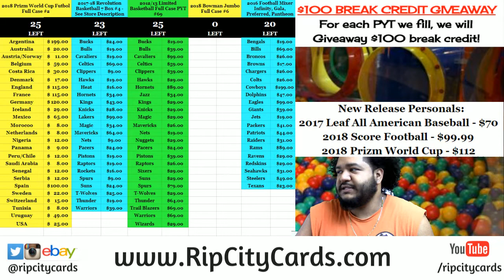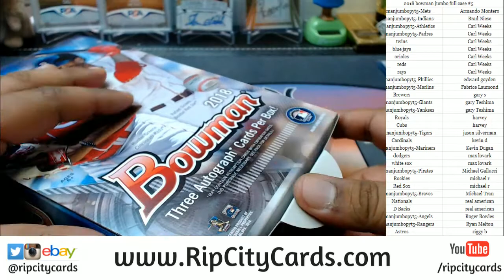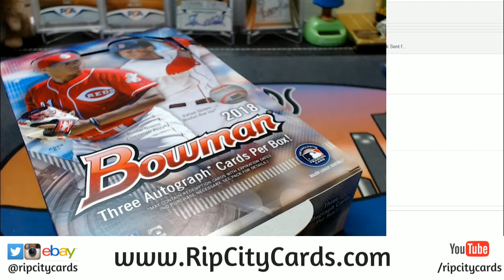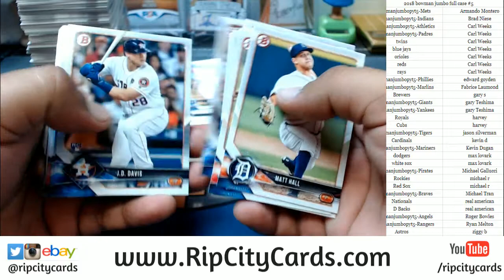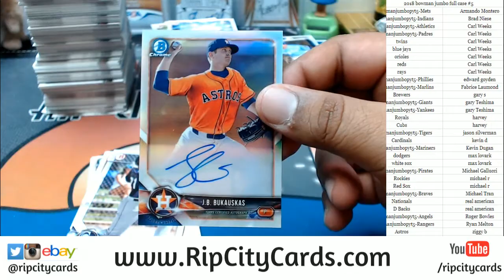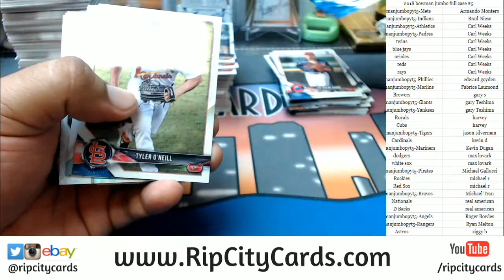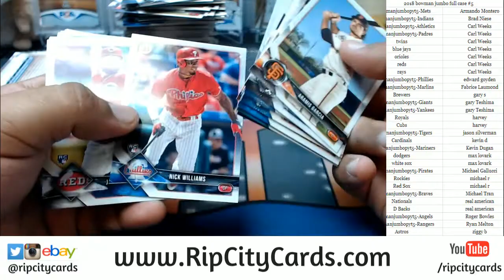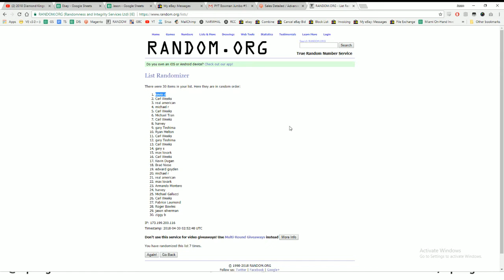2018 Bowman Baseball Jumbo Full Case PYT #5 RCC 04292018